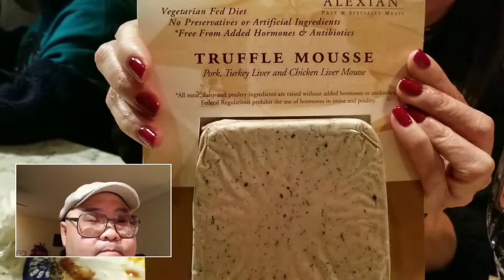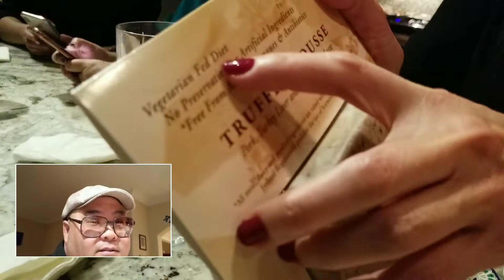New Years Eve 2018 With Michelle The Dragon Lady